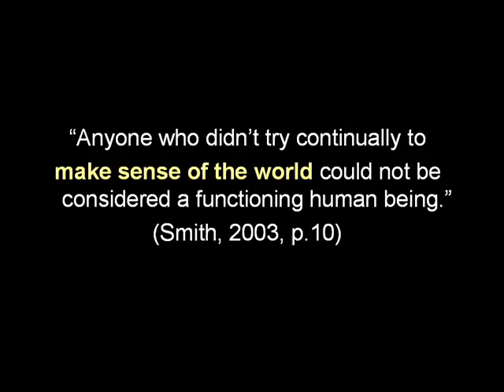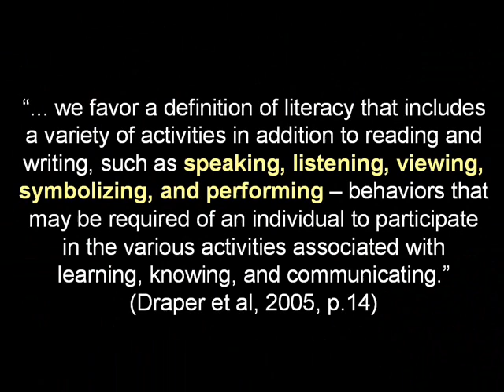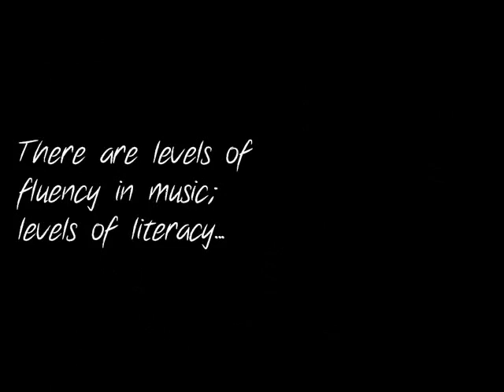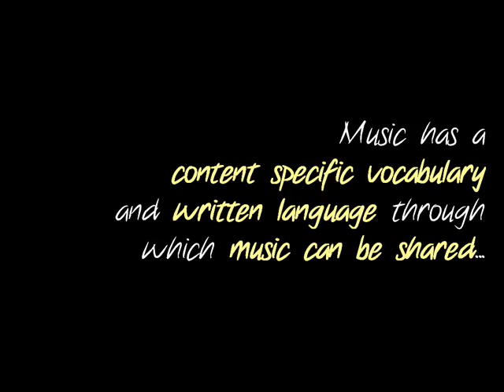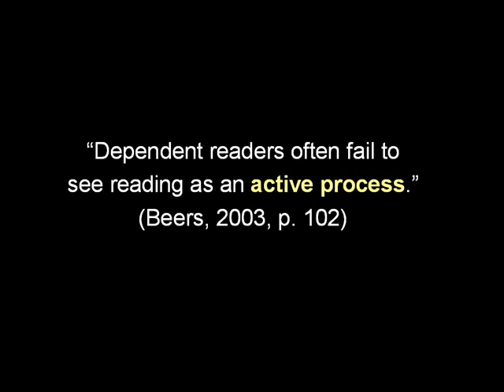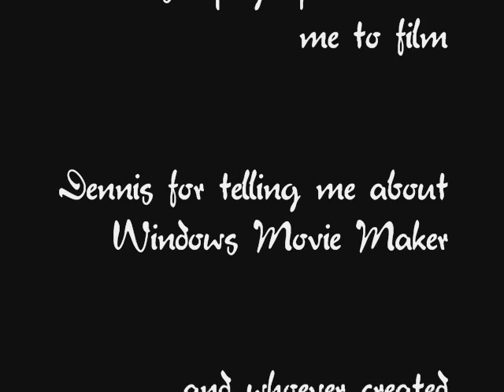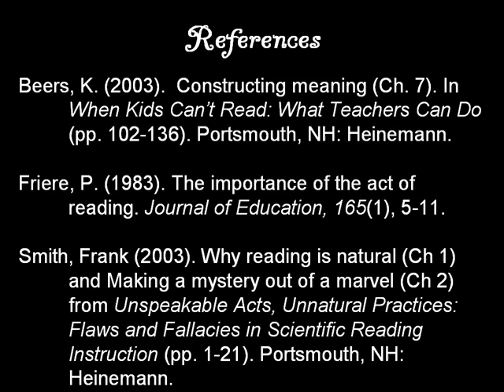The Literacy of Music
All the music, filming, and photography in this video was done by myself and my roommate who graciously helped me out when I needed another set of hands and another musician!  Though I have not yet mastered any of my instruments, I love learning them and I love sharing music with other people.  It has been a big part of my family in the past year as we have had some hard times - God uses the gift of music to encourage us and also to allow us to express ourselves to Him.  This is a 10 minute video that I put together for my READ 3530 Literacy class at UGA this semester.  The assignment was to engage in something I enjoy for about an hour and then put together a presentation reflecting on the literacy practices involved.  I learned how to use Windows Media Maker while creating this video and it is extremely user friendly!  Thanks to my teacher for giving us such a cool assignment!